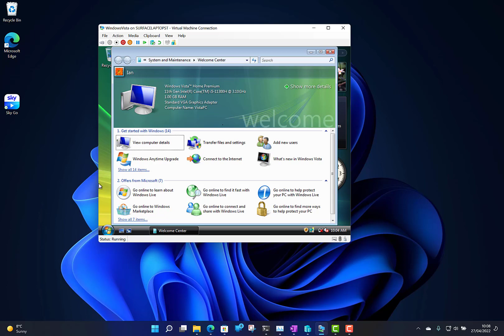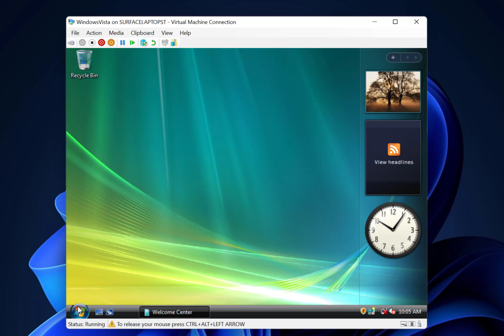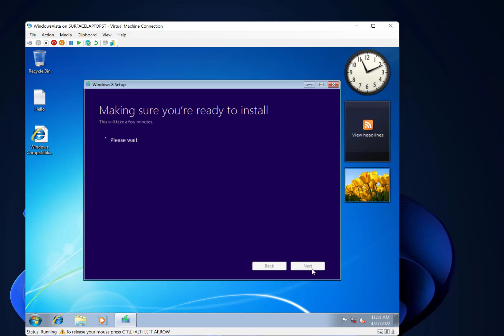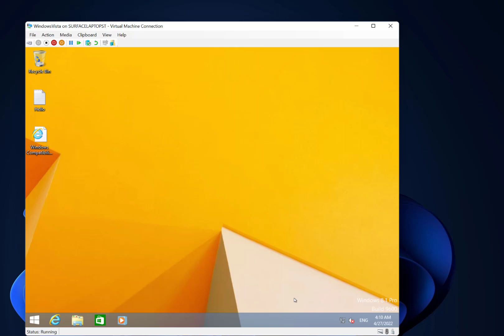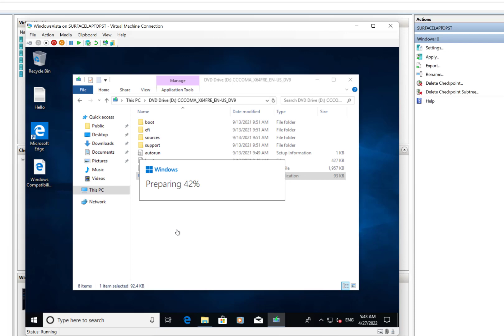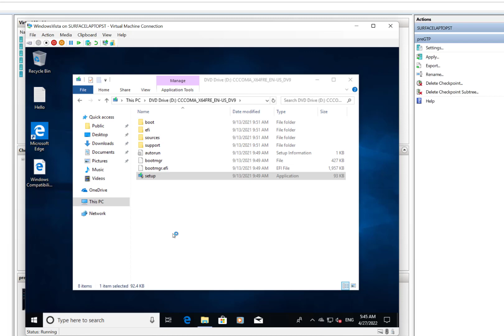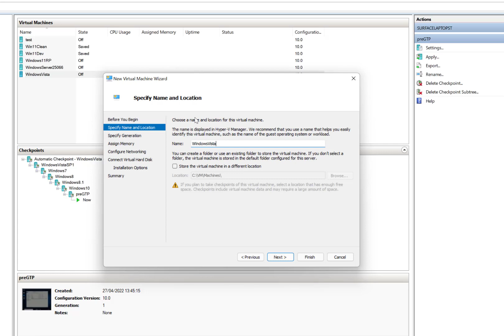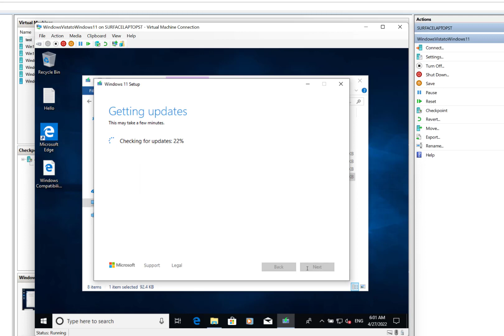Upgrading Windows Vista to Windows 11 via Windows 8, Windows 8.1 and Windows 10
In this video I start out with a virtual Windows Vista PC and upgraded it to Windows 11 via Windows 8, Windows 8.1 and Windows 10.

With Windows 11 being 64bit only and wanting to do only in place upgrades this meant I had to start out with a 64bit OS. Microsoft released a 64bit version of Windows XP but that wasn’t upgradable, so I had to start with Windows Vista (x64).
Then it was a case of install Vista SP1 and then an upgrade to Windows 8, Windows 8.1 followed by Windows 10. For virtualisation I am using Microsoft Hyper-V and Vista only works on Generation 1 virtual machines whereas Windows 11 only works with Generation 2 machines.
There is no upgrade path from Gen 1 to Gen 2 so converted the disk layout to GPT using the command.
Then I created a new Gen 2 virtual machine and mounted the existing hard drive, once I enabled TPM 2.0 and secure boot I installed Windows 11.
So, there you go, Windows Vista to Windows 11 with in place upgrade and no loss of any files or performing a clean install. This was all just for the sake of doing it rather than a real-world example, but it shows it is possible!